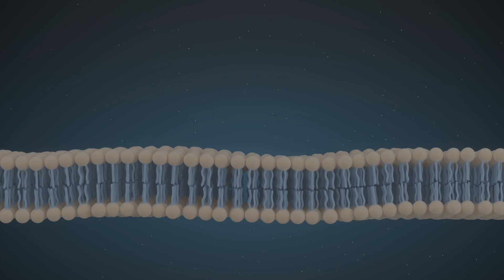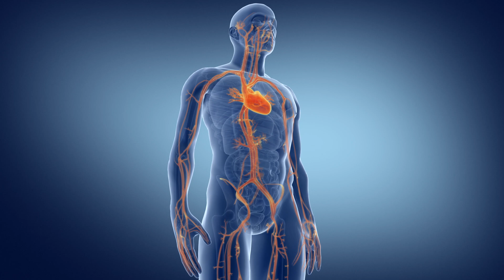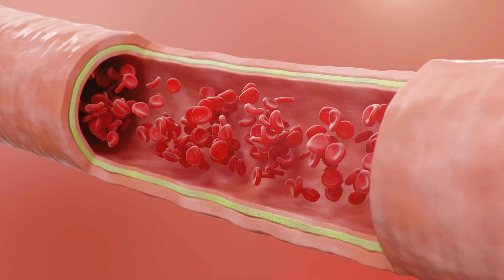Part 1 of 5 - Roundtable with Dr. Nathan Bryan - Unlocking the secrets of nitric oxide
Who is Dr. Nathan Bryan?
He is the world’s leading authoritative voice on the subject of Nitric Oxide, which is the main molecule of our cardio vascular system. Rather than bore you with his LONG list of accomplishments, we thought we would give you some perspective on Dr. Bryan’s scope of work: The discovery of DNA holds the record for the fastest Nobel Prize ever given to a scientific discovery, and rightfully so—It changed the face of scientific history. The discovery of the Nitric Oxide molecule as in regards human health has the #2 slot!

By the age of 24, Dr. Bryan already had his PhD in bio-chemistry, by 26 he was recruited by this Nobel Peace Prize winning group and has been researching Nitric oxide ever since! And, we’re just proud to say he’s our advisor.